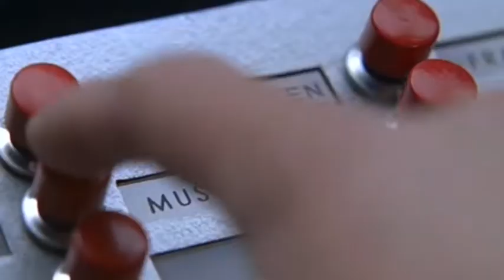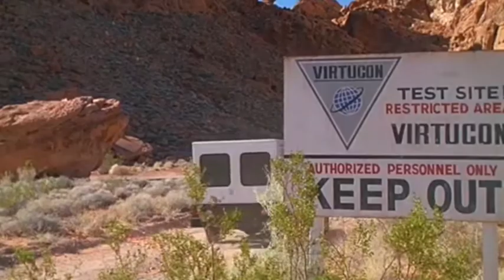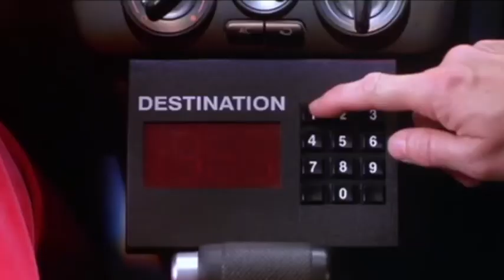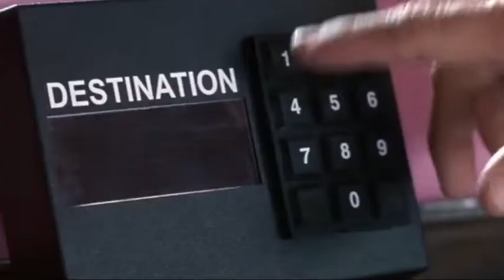"AUSTIN POWERS" - THE BEST MOVIES TO LEARN ENGLISH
ARCENAL STUDIOS presents LEARNING ENGLISH WITH MOVIES: "AUSTIN POWERS" - a video lesson for ESL students who would like to improve their English skills by using MOVIES as the main topic.

Please turn on (CC) closed-captions to see the video with English Subtitles.

The Kindle EBOOK is now available at AMAZON!

The complete 'LEARNING ENGLISH WITH MOVIES" course is now available online on THINKIFIC! Sign up and start practicing English with Movies!